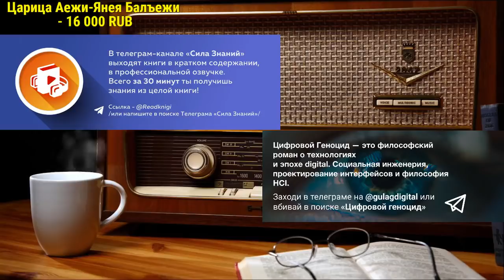Хованский и Ежи Сармат о протестах и будущем России